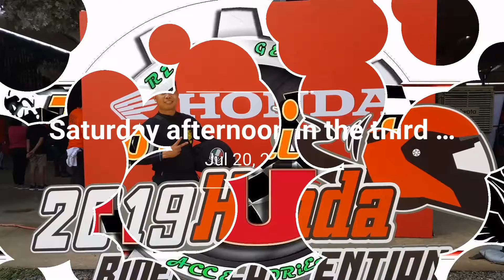HONDA CONVENTION LUZON LEG 2019 (Pls. Hit Subscribe for more videos)